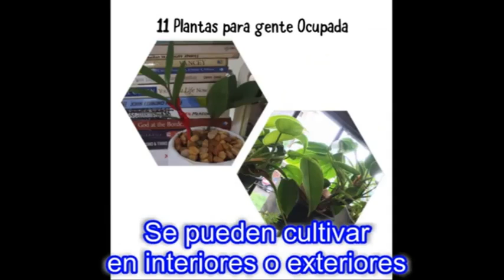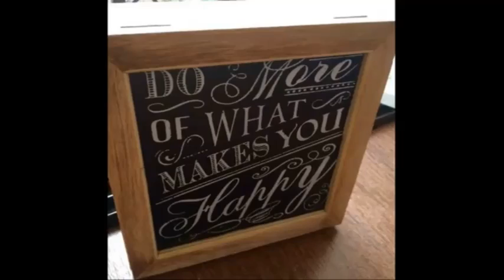11 Plantas Para Personas Ocupadas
Estas plantas no requieren mucho tiempo y atención. Prosperan con poca luz y riego mínimo. Se pueden cultivar en interiores o exteriores.